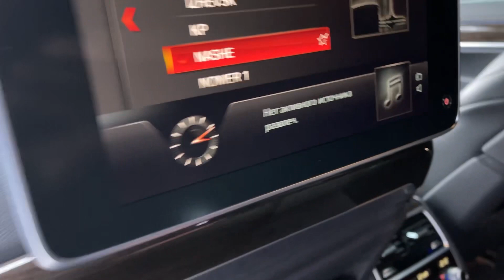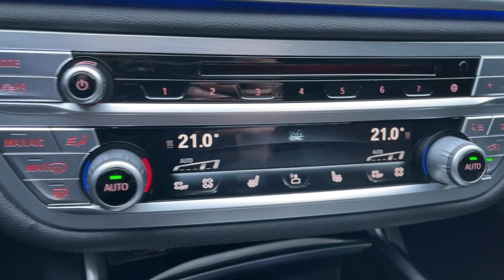Мини обзор. BMW 7. 2017.